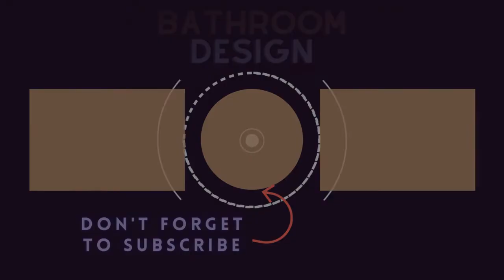75 Beautiful Bathroom With Flat-Panel Cabinets And White Cabinets Design Ideas #400 🟡